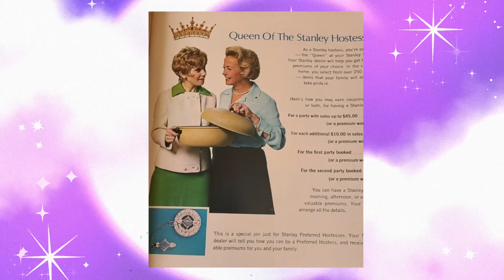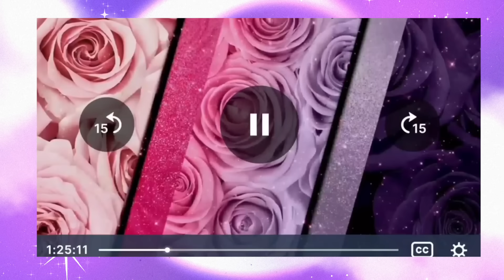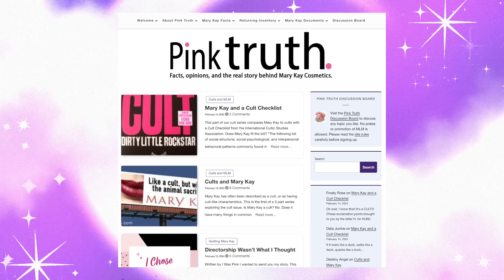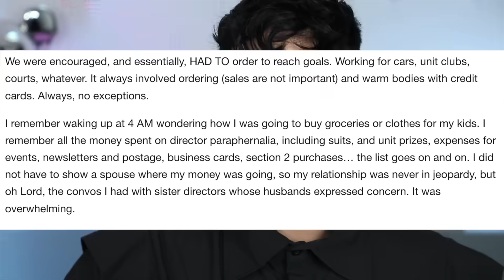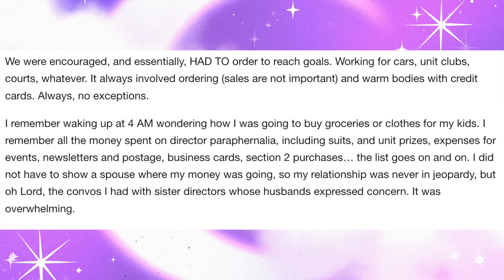The Dark Side Of Mary Kay Cosmetics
Hello everyone! Let's talk about the MLM, Mary Kay Cosmetics.